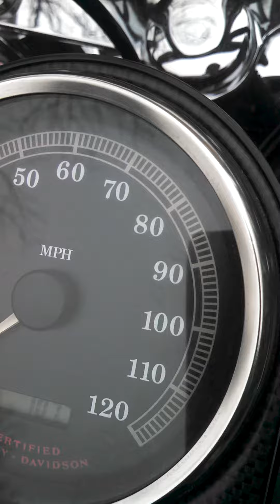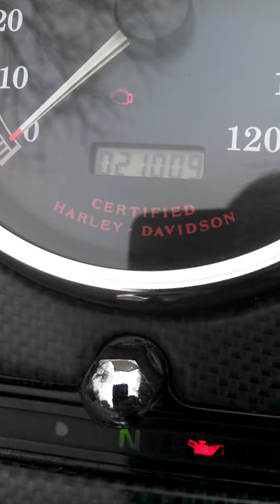2001 Softail Night Train FXSTBI efi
2001 Softail Night Train FXSTBI Efi. Cold start